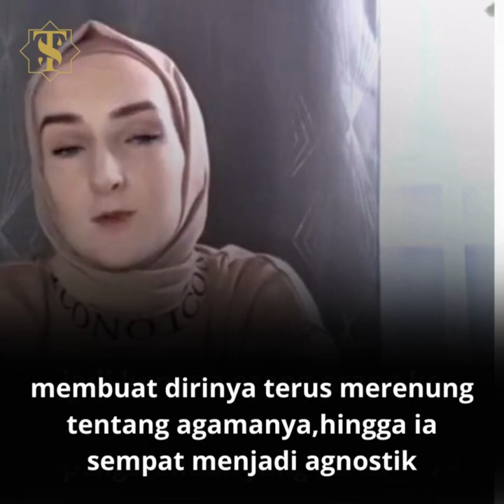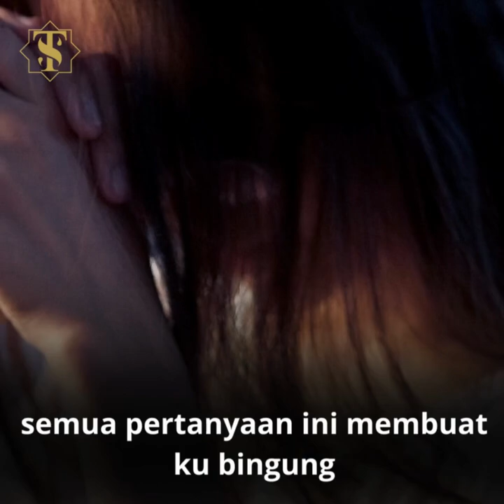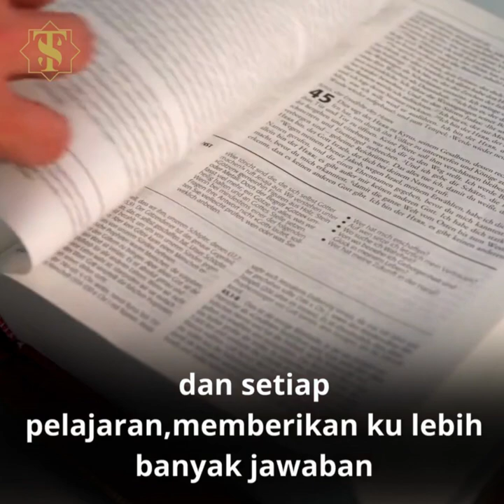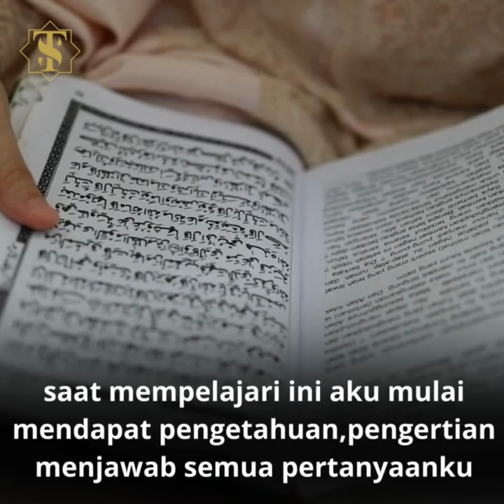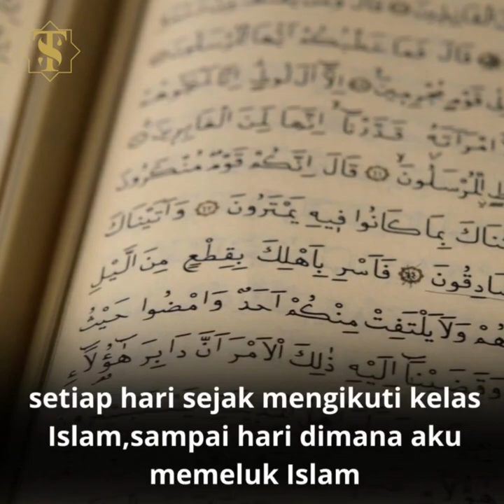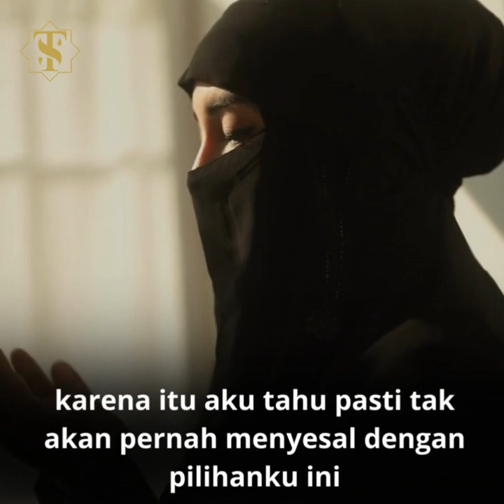MENGIRA ISLAM AGAMA PENINDAS AKHIRNYA MASUK ISLAM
Bule Cantik mengira Islam adalah Agama Penindas kepada Pemeluknya akhirnya Jatuh Hati dan Memeluk Islam

TEBAR SALAM adalah Channel berisi Kumpulan video Seputar Pengetahuan Islam yang dapat menambah inspirasi,keimanan,semangat dan pengetahuan melalui Berita Dunia Islam,Kisah Islami, Kisah muallaf ,Argumentasi Agama (debat Islam vs Non Islam) ,ceramah dll

(Video/Thu-bnail Picture just For Ilustration needs )